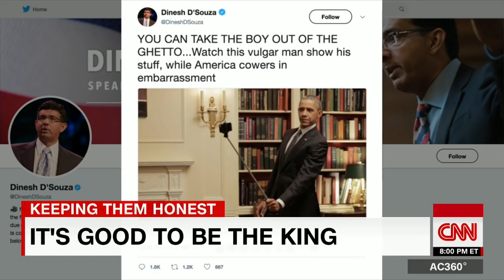Anderson Cooper questions Trump's intent with pardons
CNN's Anderson Cooper points out commonalities between President Trump's pardons, potential pardons, clemency and the language he uses to justify them.